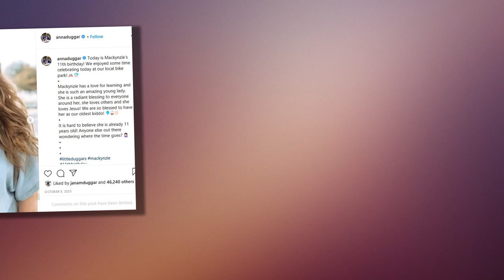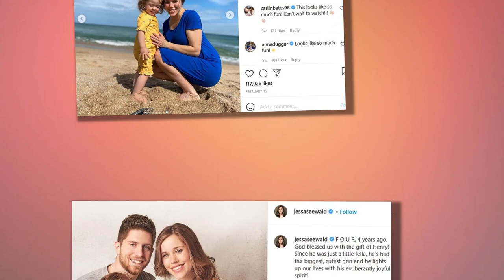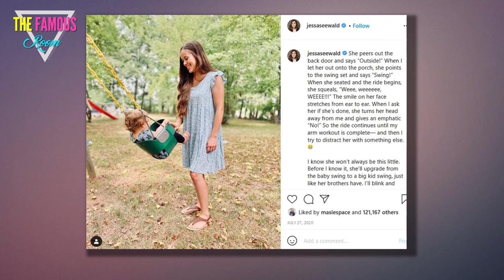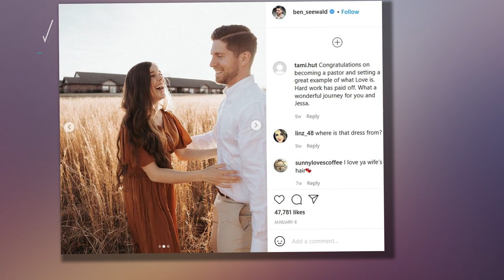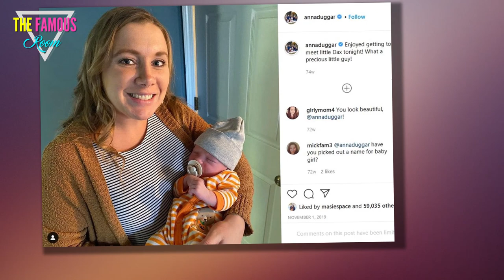Anna Duggar Banishes the Devil from Instagram, Stays Married to Josh counting on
For years, fans have been telling Anna Duggar to "get that devil out of your life."

Unfortunately, literalism struck again, because she's still married to her gross husband.

Instead, she is misdirecting her energy at avoiding symbols of the devil rather than getting a divorce.

Fans noticed that she deleted one of her pictures from Instagram just to avoid having 666.

Not all superstition is derived from pre-Christian folklore or from fundamental house rules.

Some of it is home grown in Christianity's origins, and taken to extremes by fundamentalist beliefs.

Fans noticed just that when they saw Anna delete a photo from her Instagram to bring the total posts to 665.

We'll get into Anna's motivations in a moment.

There is no way to reply directly to someone's bio, so fans and followers took screenshots of Anna's bio to Reddit.

"Looks like someone deleted their 666th post. I wonder why?" one Reddit denizen mocked.

Another commenter asked: "Wouldn’t it just be easier to add a 667th post?"

That same comment pointed out: "Now they are either going to go to 666 or double up next time."

Another suggested: "Watch her double up to avoid all the 'hail Satan' comments."

This conversation took place after Anna's sister-in-law, Jessa, gave fans something else to laugh about.

Counting Now: A New Life served as the Duggar family's Easter special.

Jessa was dyeing eggs with her children when she made an offhand comment.

The pregnant mother-of-three narrated: “Today I am dyeing eggs with the kids."

"And we’re going to take those over to my family’s house,” she continued.

“We’re gonna be having an Easter brunch together," Jessa described, "and we’re going to use these there to make angel eggs.”

Now, angel eggs sounds like something that people would find in a cave at the beginning of a horror movie.

However, in the Duggar family, it's what they call deviled eggs.

Deviled eggs are the most delicious form for eggs -- they are hardboiled, bisected, and the yolk is removed and mixed with other ingredients and returned.

Jessa did at least realize that deviled eggs aren't called "angel eggs" in normal human society.

She explained that Michelle had told her as a child: “I don’t like the name deviled eggs."

Michelle apparently continued: "These are so yummy, they should be called angel eggs.”

According to Jessa, the name just "kind of stuck" and so she uses it, too.

Lots of families have nicknames, some good and some silly, for different foods.

But this would be difficult to apply to devil's food cake. Angel food cake is, after all, already a thing.

Many may be wondering why deviled eggs (I'm craving them now) are called that in the first place.

In the 1700s, "deviled" was a common term for any dish that was fried or boiled and then heavily seasoned.

While this has fallen out of broader use, the name, to borrow Jessa's reasoning, "kind of stuck" with eggs.

"666" has devilish connotations within Christianity because of the New Testament Book of Revelation, chapter 13, verse 18.

There, this number (or alternatively, 616) is referred to as the "number of the beast."

While very little is known about that particular book's author, the passage's bold and memorable imagery has made it a centerpiece in Christian eschatology.

The Book of Revelation was primarily written in code in order to communicate political dissent under the guise of religious speech.

Over time, however, interpretations of this writing have become extremely literal.

As a result, the number 666 is sometimes feared by Christians of various sects and denominations as a literal invocation of their religion's devil.

Mockery of Anna's photo deletion is not intended as a mockery of religious faith, though we'll acknowledge that there is some overlap.

There is a significant difference between faith and superstition about a number, but again, there is some overlap.

The main reason that people poke fun at Anna and the Duggars is that they spend all of their time avoiding an invisible devil, but not the one in their midst.